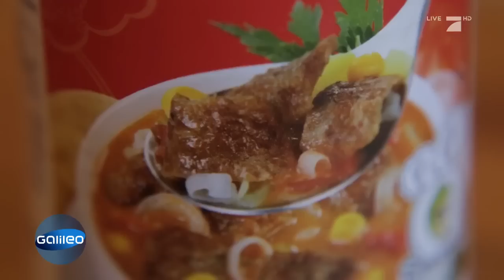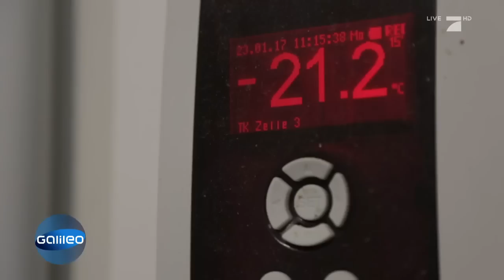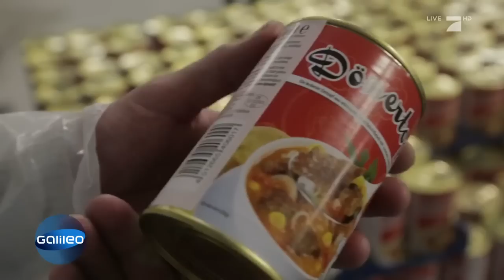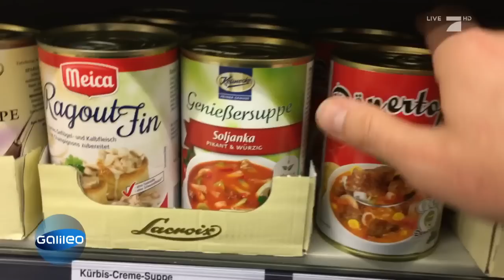Top oder flop? Die Döner-Suppe | Galileo | ProSieben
Der Döner ist wohl das beliebteste Fast Food der Deutschen. Aber jetzt kommt es zu einer echten Revolution: Dönersuppe aus der Dose. Kann das überhaupt schmecken?